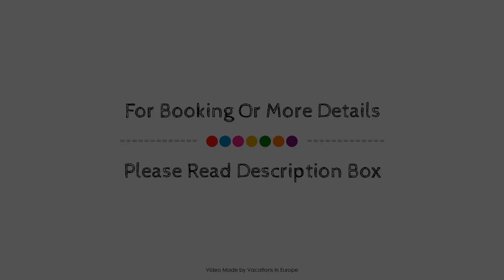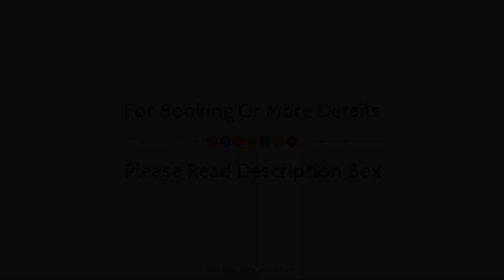Hotel Zur Windmuhle, Hamburg, Germany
About Property:
Hotel Zur Windmühle is perfectly located for both business and leisure guests in Stapelfeld. Offering a variety of facilities and services, the hotel provides all you need for a good night's sleep. Free Wi-Fi in all rooms, car park, business center, restaurant, bar are on the list of things guests can enjoy. Comfortable guestrooms ensure a good night's sleep with some rooms featuring facilities such as heating, telephone, television, shower. Enjoy the hotel's recreational facilities, including garden, before retiring to your room for a well-deserved rest. For reliable service and professional staff, Hotel Zur Windmühle caters to your needs.
Searching For
1. Hotel Zur Windmuhle - Hamburg
2. Hotel Zur Windmuhle - Hamburg Virtual Tour
3. Hotel Zur Windmuhle - Hamburg Rooms
4. Hotel Zur Windmuhle - Hamburg Amenities
5. Hotel Zur Windmuhle - Hamburg Videos
6. Hotel Zur Windmuhle - Hamburg Offers
7. Hotel Zur Windmuhle - Hamburg Deals
Audio Credit:
Track Title: Reasons To Hope
Artist: Reed Mathis